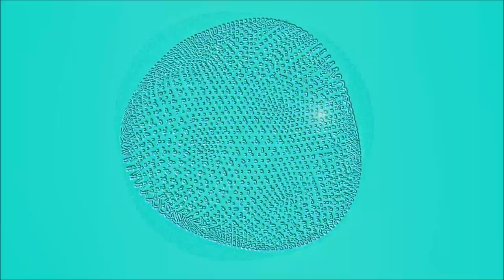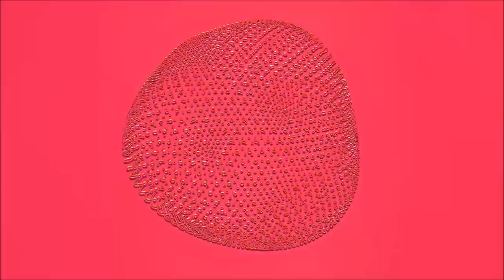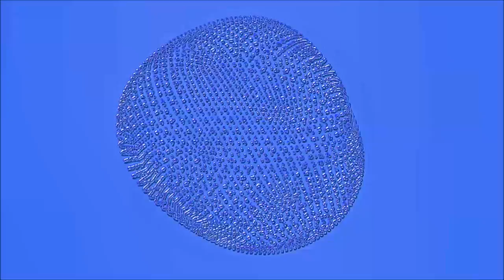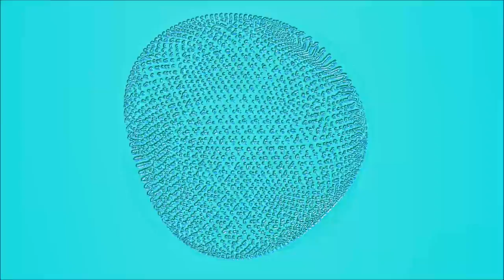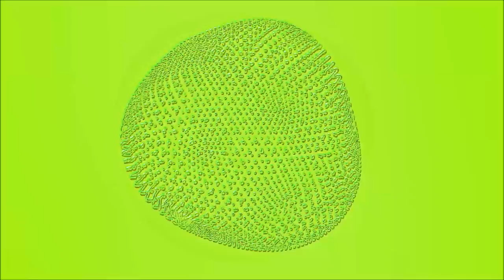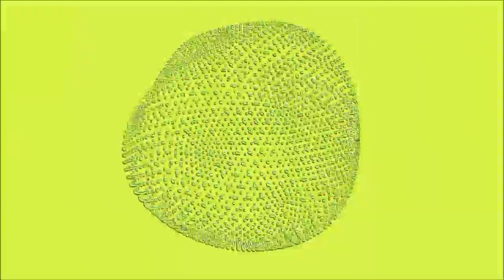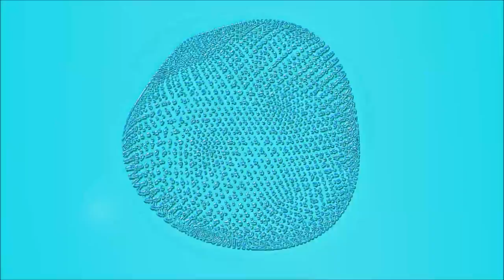Mix 26: Leon Vynehall - House Work 2012-2019 (Ninja Tune, 3024, Well Rounded, Aus Music, Royal Oak)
My second summer-flavoured mix this year (following Lone) is a feel good, build-and-fall set of always clever and often bangin' house chooooons from UK producer and DJ Leon Vynehall. Best dancing-pants on people!
Biggest respect to Mr Vynehall, all the labels featured, and to sisters and brothers worldwide, enjoy...
Animations by Pi-Slices - Respect!

0:00:00  Drinking It In Again
0:01:15  XVII (Rox Out)
0:06:36  Sister
0:12:28  Kiburu's
0:18:12  Mauve
0:22:52  I Get Mine, You Get Yours
0:28:40  Butterflies
0:35:08  It's Just (House of Dupree)
0:41:11  I Know Your Face Heroine
0:42:29  Brother
0:48:15  Step or Stone (Breath or Bone)
0:53:57  Gold Language
1:00:22  Blush
1:06:31  Ducee's Drawbar
1:10:41  Time
1:15:22  St Sinclair
1:18:16  Midnight On Rainbow Road
1:23:22  Movements

you may also like...